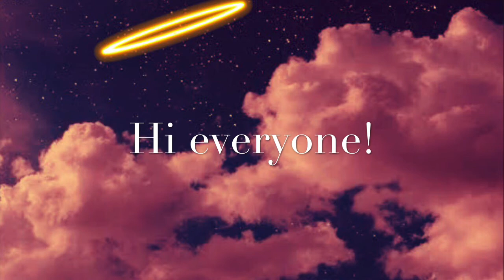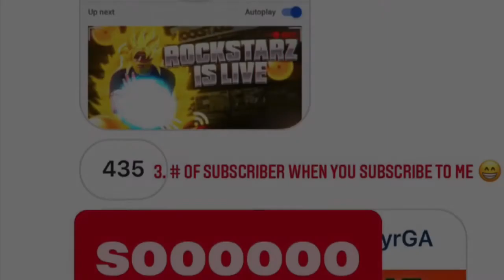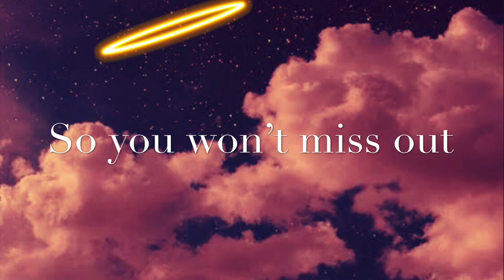Important: MUST WATCH!!! | DoseofDiosaa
Hi Everyone!
  I just wanted to make sure you knew about my 500 Subscriber Giveaway I have going on RIGHT NOW!

TO ENTER:
It's 3 Easy Steps.

(See comments below or Instagram story for examples.)

After you do that, Screenshot your proof and patiently wait for your reply.

**FYI - IF YOU DO NOT FOLLOW ALL 3 STEPS, YOU WILL NOT BE QUALIFIED TO ENTER!

So please read carefully and follow all the instructions in the video and in this description.

                   -    Thank you and Good Luck Everyone!!!

**Winner will be notified Via Instagram DM so make sure you are following me. Also SPAM me with COMMENTS, LIKES, and SHOUTOUTS for INCREASE your chances of winning.

2022 UPDATE : winners will be picked by JAN 20th